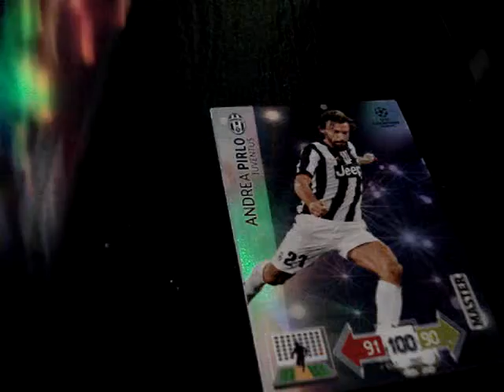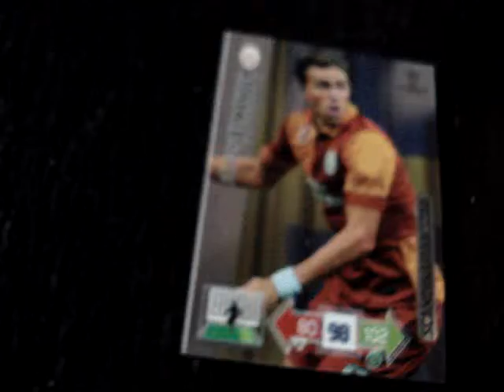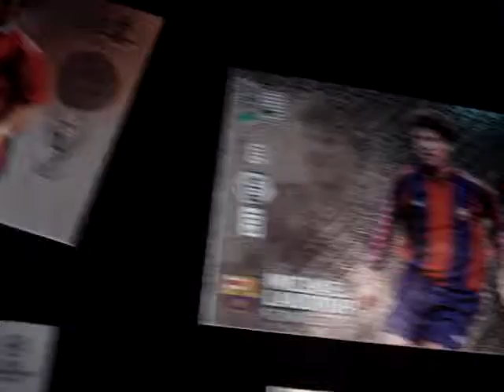Champions League 2012/13 fodboldkort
Ejner 7 år viser nogle af sine CL kort